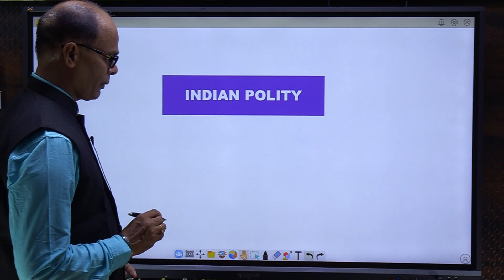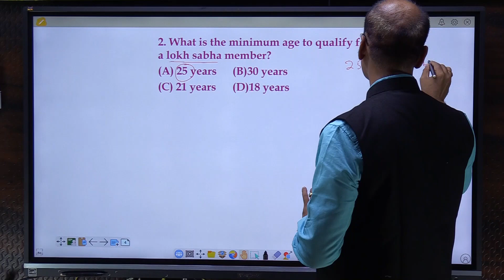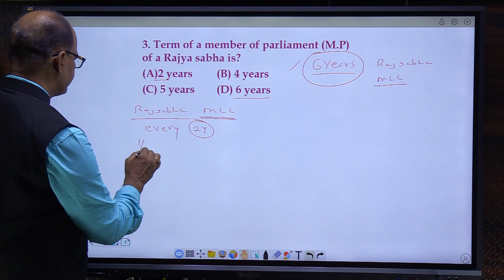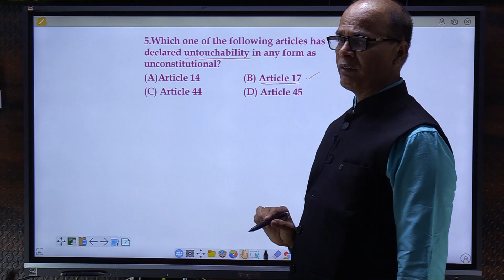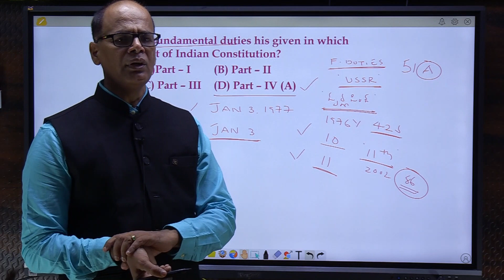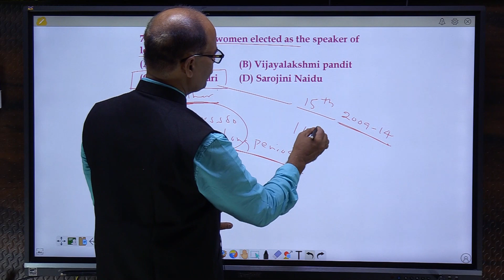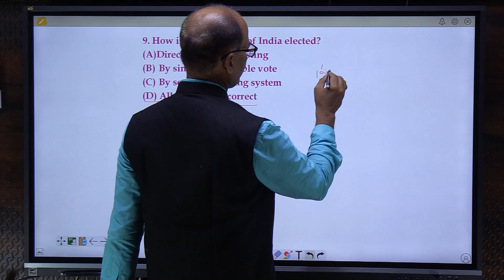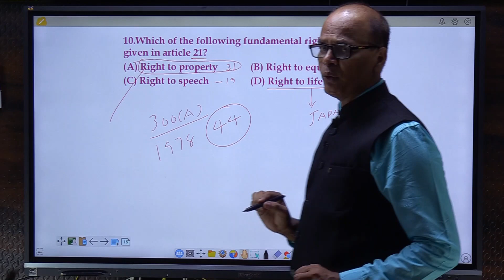SSC GD POLITY PREVIOUS QUESTIONS IN TELUGU || POLITY BITS IN TELUGU || PART 1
SSC GD GENERAL AWARENESS SSC GD POLITY BITS#SSC GD G.K#SSC GD GK BITS IN TELUGU EXPLANATION SSC GD POLITY BITS IN TELUGU SSC GD NOTIFICATION SSC GD SYLLABUS SSC GD POLITY